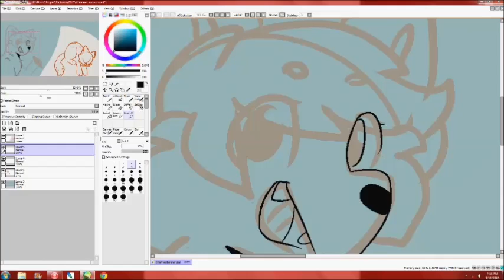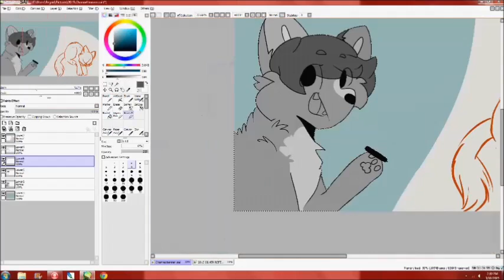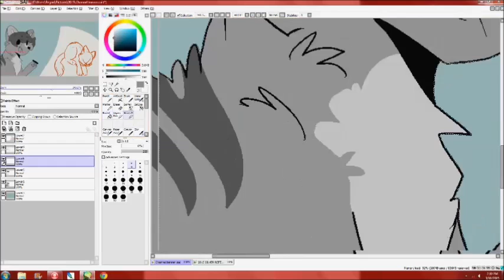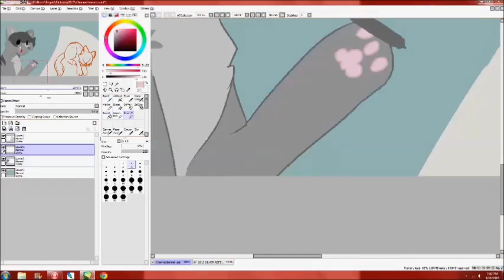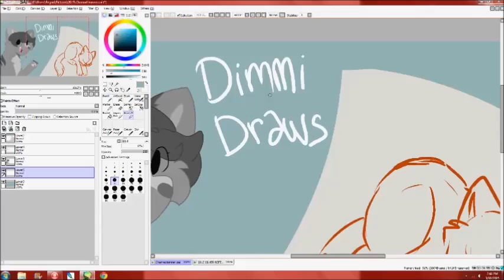Creating the Channel Banner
So a little upd8 about my little sisters birthday present:
she preceded to break out into happy tears and say 'I was the best sister ever' and that she 'wants me to stay with her forever'.
I'm so happy that she enjoyed her gift, I put lots of (last minute) time into it.

So I recorded this a while back, but never really made an effort to put music into it.